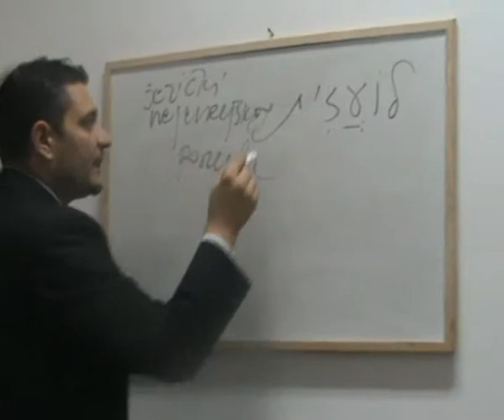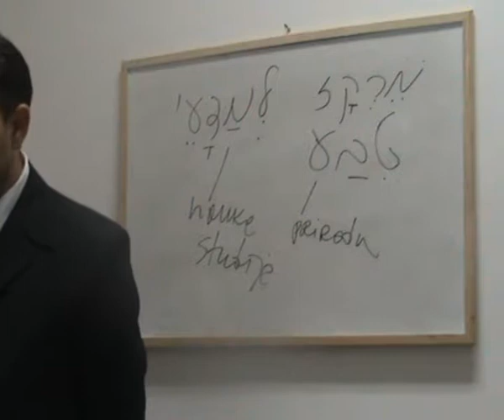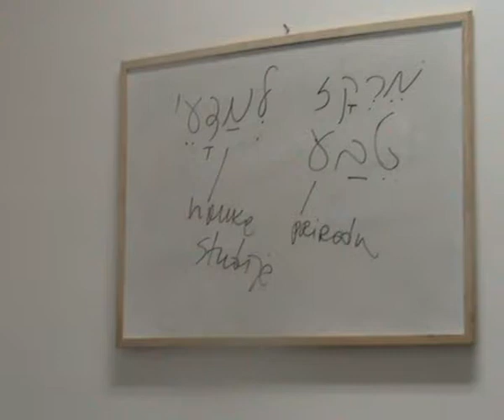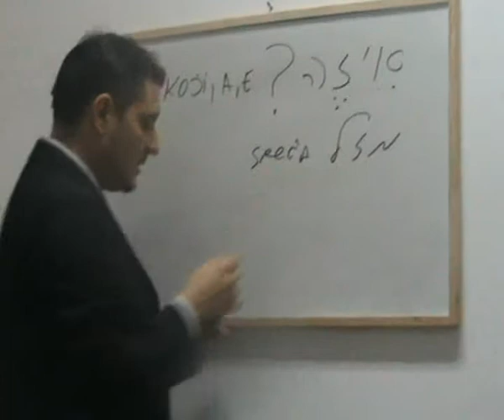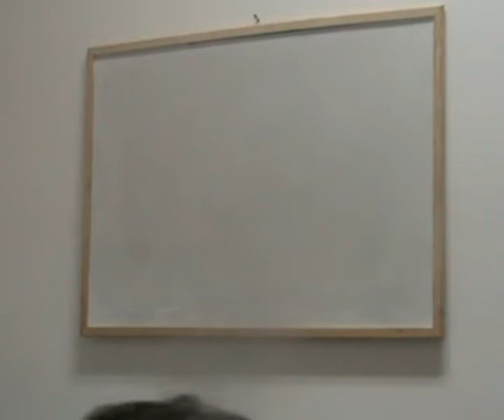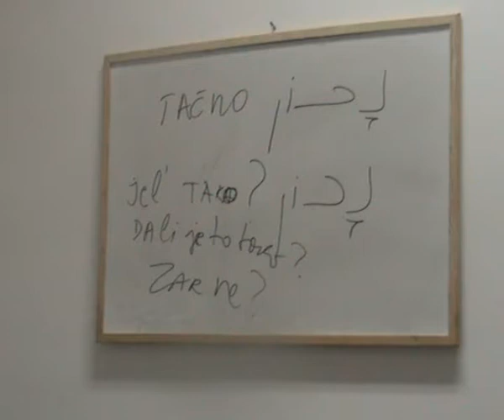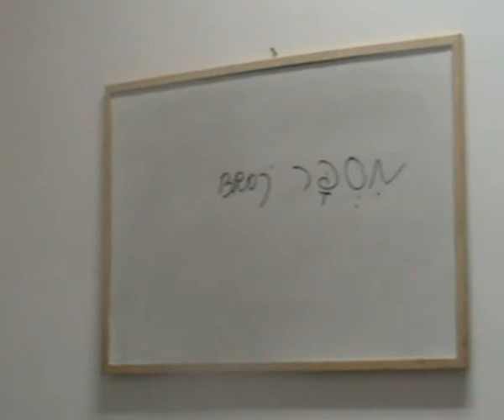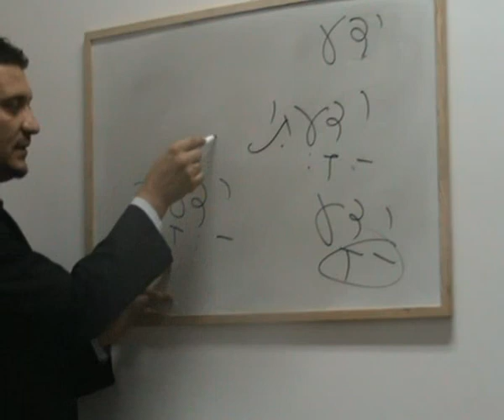alef 12 kurs hebrejskog jezika